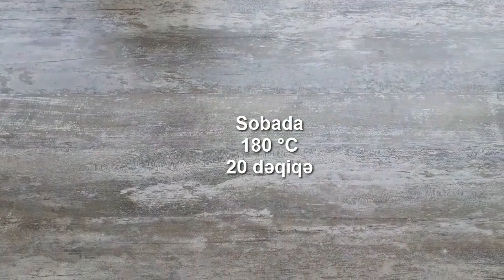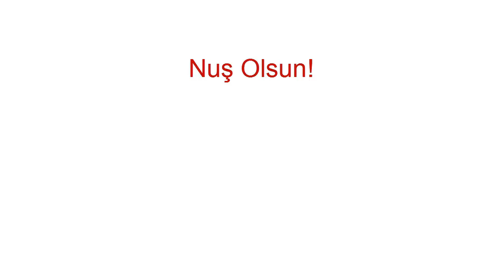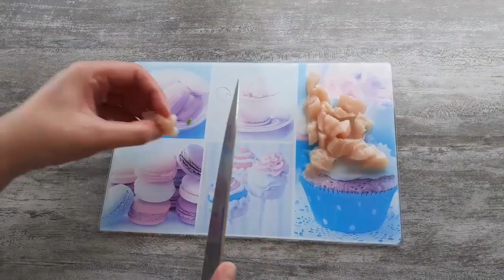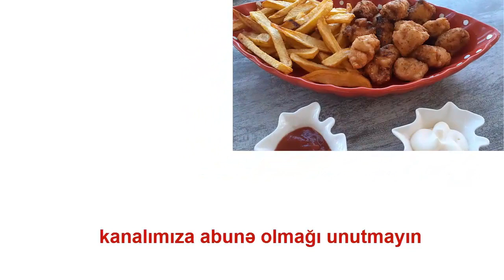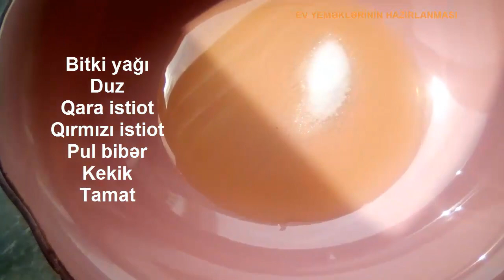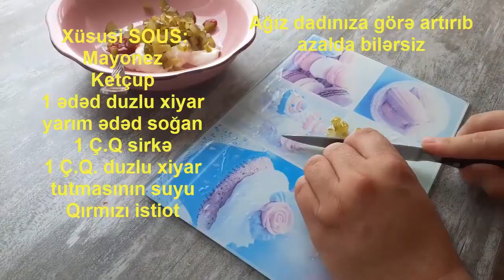15 cür TOYUQ YEMƏKLƏRİNİN HAZIRLANMASI RESEPTİ TOYUGUN AG ETİ VƏ BUDUNDAN LEZETLİ YEMEKLER TABAKA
TOYUQ YEMEKLERİNİN HAZİRLANMASİ
TOYUGUN AG ETİ VƏ BUDUNDAN LEZETLİ YEMEKLER
TABAKA